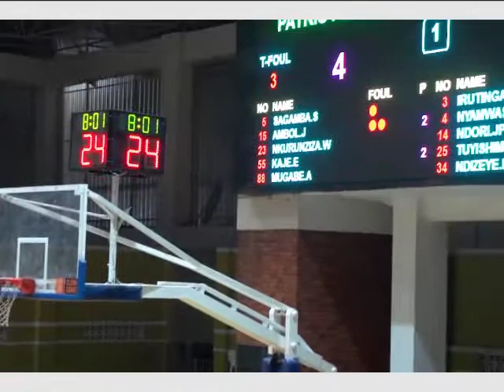SEDAR SAGAMBA#5 DOESN'T NEED A RANKING, TRUE PG is a Killer!!!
SSEDAR#5 HIGHLIGHTS